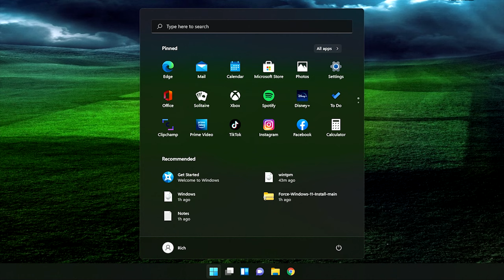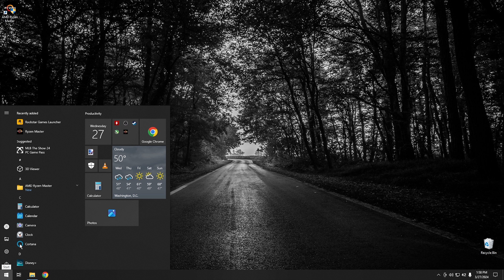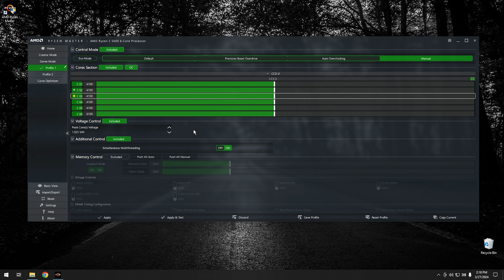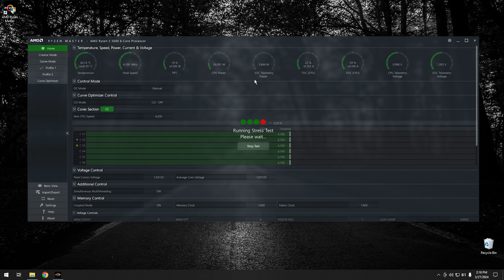Should You Undervolt Your CPU?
We tried a mild automatic overclock last week and this week we are going to try to see how far we can go with undervolting. Then we will see how well it performs. Will undervolting lower the CPU temperature  and power usage and give more performance while doing it?